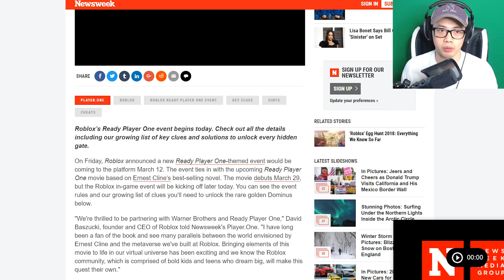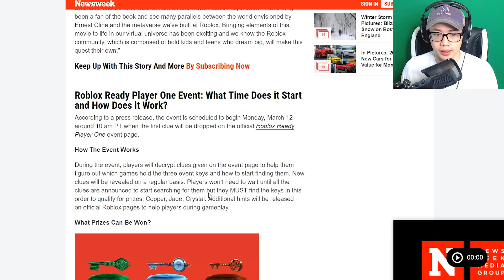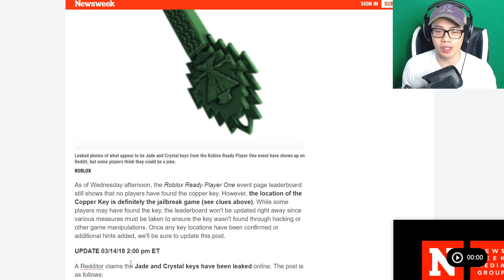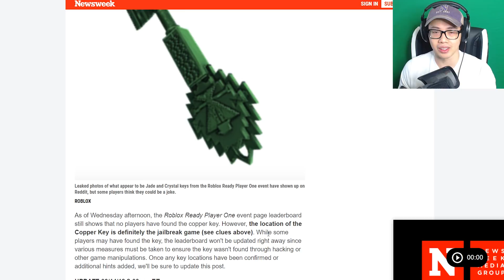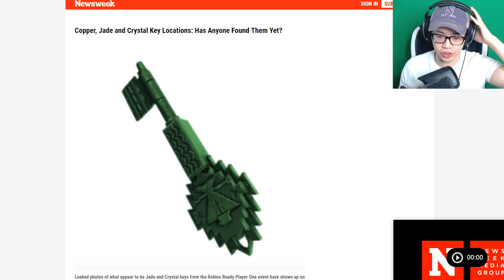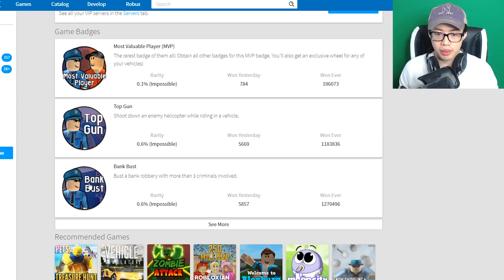ROBLOX JADE KEY EARLY CLUES! (Roblox Player One Event)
Roblox Dominus Event! (Player One Event) Jade Key
Hope you enjoyed the ROBLOX JADE KEY EARLY CLUES! (Roblox Player One Event) video!

JASEWOOF!

✌ MUCH LOVE

About Roblox